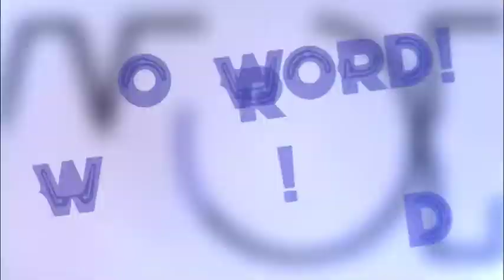Word With Ty Brownlow Ep.# 115 Dr. Vaught